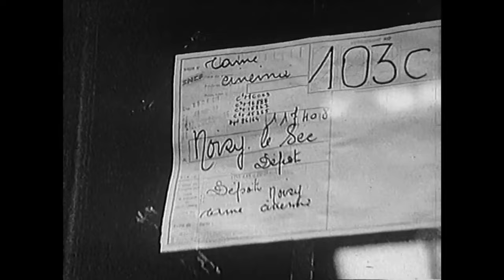Le TRAIN en marche (TV) 1971 📽4K Sub.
🎬Cinéastes de notre temps 🎥 : Le train en marche (TV) 1971 en français, 4K 2160p 25fps (avec sous-titres intégrés en espagnol (créé par moi) ; et sous-titres traduits par Google à partir de la version espagnole en anglais, italien, allemand, hindi, chinois simplifié, russe, arménien et serbe).
-Synopsis : Chronique sur les pionniers du cinéma soviétique, et plus précisément sur le projet du cinéma-train dans lequel Alexandre Medvedkin et un groupe de collaborateurs ont parcouru le vaste territoire du pays pour tourner et monter des films documentaires dans des laboratoires installés à cet effet dans le propre chemin de fer, afin de les montrer à leurs propres protagonistes.

🎬Filmmakers of our time🎥: The Train Rolls On (TV) 1971 in French, 4K 2160p 25fps (with embedded subtitles in Spanish (created by me); and subtitles translated by Google from the Spanish version in English, Italian, German, Hindi, Simplified Chinese, Russian, Armenian and Serbian).
Le train en marche
1971  32m
-Director: Chris Marker
-Stars: Aleksandr Medvedkin, François Périer(voice)
-Genres: Documentary, Short
-Synopsis: Chronicle about the pioneers of Soviet cinema, and specifically about the project of the cinema-train in which Alexander Medvedkin and a group of collaborators traveled the vast territory of the country filming and editing documentary films in laboratories installed for this purpose in the own railway, in order to show them to their own protagonists.
·Details:
-Release date: November 1971 (East Germany)
-Country of origin: France
-Language: French
-Also known as: The Train Rolls On
-Production company: Societe pour le Lancement des Oeuvres Nouvelles (SLON)
·Technical specs:
-Runtime: 32m
-Color: Black and White

🎬 Cineastas de nuestro tiempo 🎥: El tren en movimiento (TV) 1971 en Frances, 4K 2160p 25fps (con subtítulos incrustados en español (creados por mi); y subtítulos traducidos por Google a partir de la versión en castellano en Inglés, Italiano, Alemán, Hindi, Chino simplificado, Ruso, Armenio y Serbio).
-Título original: Le Train en marche (The Train Rolls On)
-Año: 1973
-Duración: 32 min.
-País: Francia
-Dirección: Chris Marker
-Reparto: Documental, intervenciones de: Aleksandr Medvedkin, François Périer
-Productora: Societe pour le Lancement des Oeuvres Nouvelles (SLON)
-Género: Documental | Documental sobre cine. Mediometraje
-Sinopsis: Crónica sobre los pioneros del cine soviético, y en concreto sobre el proyecto del cine-tren en el que Alexander Medvedkin y un grupo de colaboradores recorrían el vasto territorio del país filmando y montando películas documentales en unos laboratorios instalados al efecto en el propio ferrocarril, con el fin de mostrarlas a sus propios protagonistas. (FILMAFFINITY)